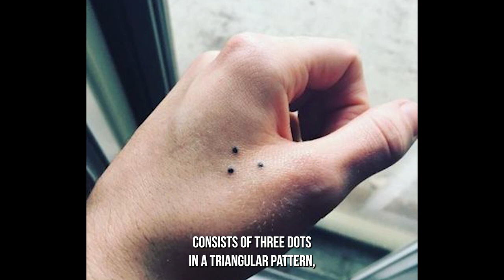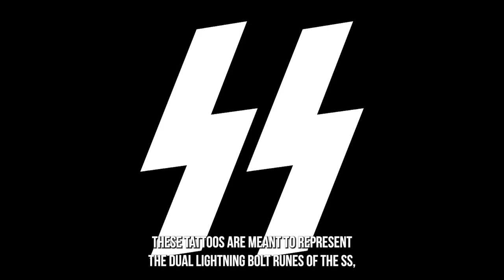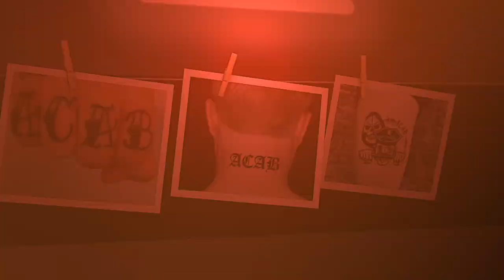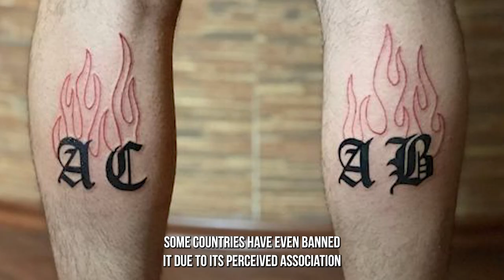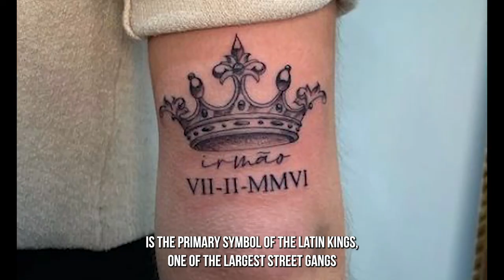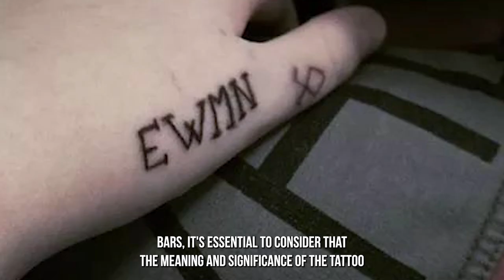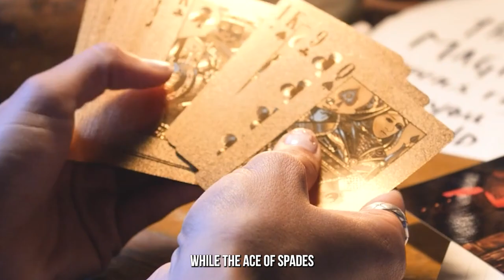20 Common PRISON TATTOOS (and What They Mean) 😲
In this video, we’re going to take a look at 20 Common PRISON TATTOOS and What They Mean.

20 Common PRISON TATTOOS (and What They Mean) - Video Introduction
Discover the hidden meanings behind 20 common prison tattoos in this exploration of inked symbols and their significance. While tattoos often serve as a form of self-expression, their meanings can shift within the unique context of prison life. This journey delves into enigmatic designs like the teardrop, spider web, and the Latin Kings' five-pointed crown. Keep in mind that these interpretations are specific to prison settings and might not apply to everyone sporting similar tattoos. Unveil the stories and powerful messages embedded in these captivating prison tattoos and the world they represent.